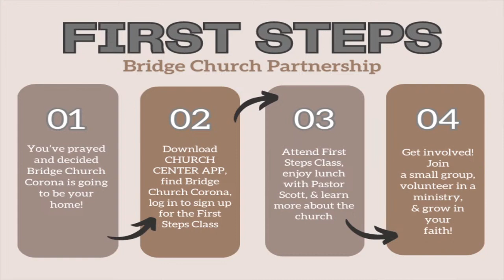Kings and Kingdoms Daniel Series, Part 2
Join us through your smart TV or device, Sundays at 10am for live chat @